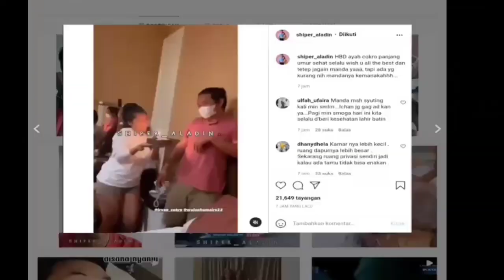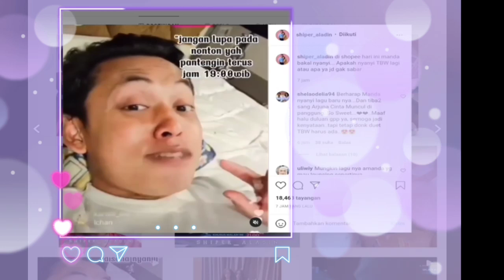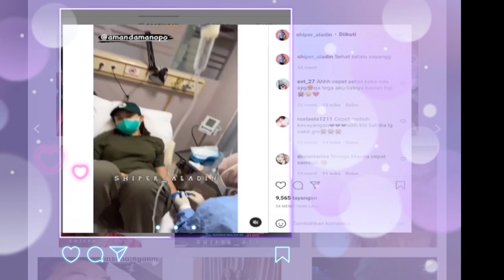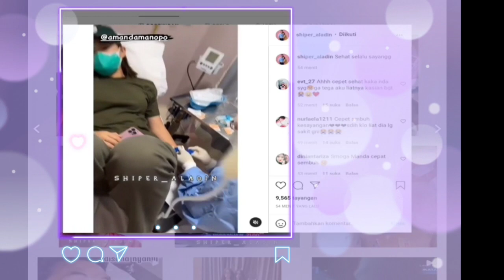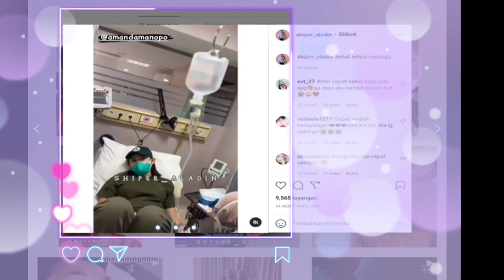ARYA SALOKA KALUT MENDENGAR MANDA SAKIT‼️TERBARING SAKIT MANDA KARNA TIFUS NYA KAMBUH😍😍